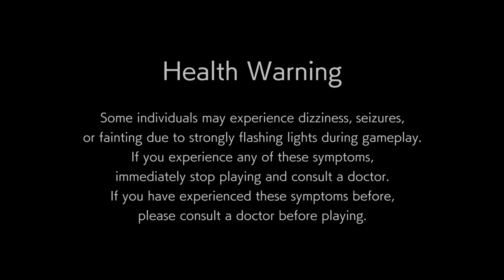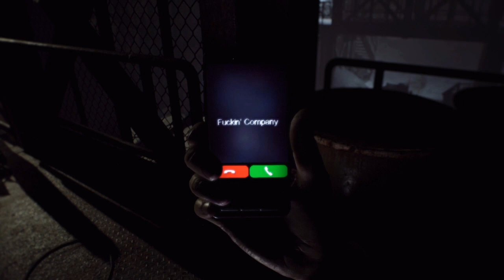RESIDENT EVIL 7 biohazard_20230226162222